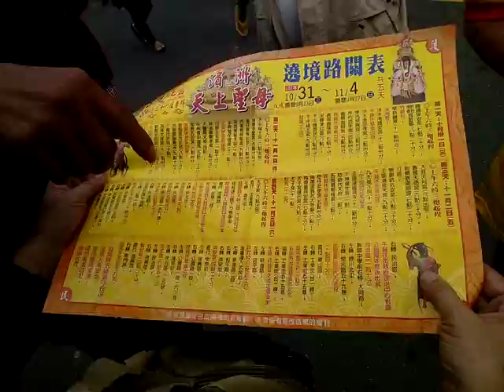1031至1104遶境活動路關表--VID 20181031 090836鹽水護庇宮媽祖廟南巡三十六庄五天遶境活動路關表